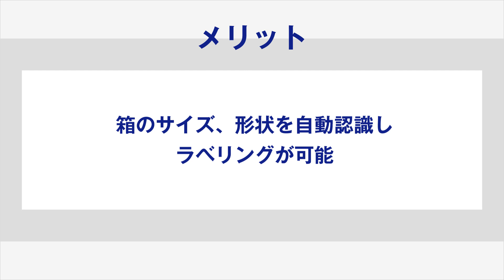【エプソン】【ロボット】大きさが異なる箱へ商品ラベルを複数箇所貼り付け_1206705364642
エプソン製ラベルプリンターと6軸ロボットによるワークへのラベルシール貼付の自動化を提案します。